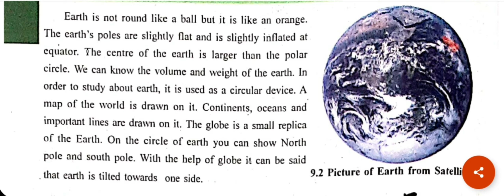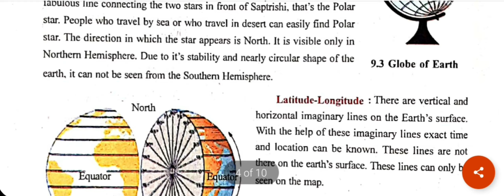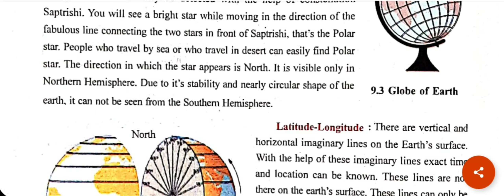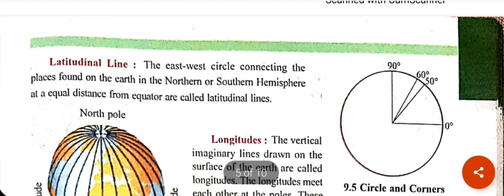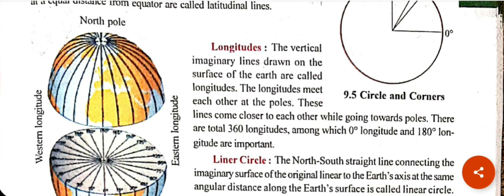STD-6TH|SOCIAL SCIENCE CHP-9 THE EARTH:OUR HABITAT (PART-4)|THE SOUTH INTERNATIONAL SCHOOL